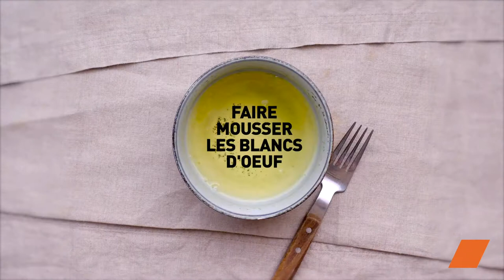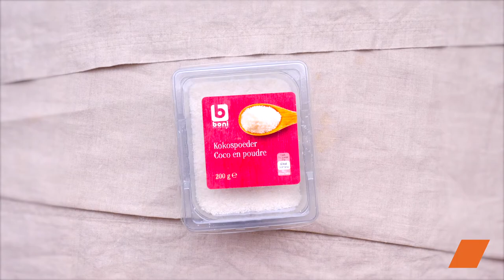La Cerise en 2 déclinaisons : Mini Gâteaux Moelleux ou Smoothie Bowl 🍒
🍒 Recette Cerise : Mini Moelleux & Smoothie Bowl, Deux Délices Fruités à Déguster sans Modération ! 🍰🥣 CuisineFruitée 😋

Découvrez deux délicieuses déclinaisons à la cerise : des mini moelleux gourmands et un smoothie bowl rafraîchissant ! Ces recettes sont parfaites pour mettre en valeur ce fruit de saison. Profitez-en pour préparer ces 2 délicieuses recettes originales ! 🍒🍰🥣

🔸Ingrédients pour les Mini Moelleux :
• Blancs d'œufs
• Farine
• Poudre d’amandes
• Miel
• Sucre glace
• Sel
• Beurre
• Cerises fraîches

🔸Ingrédients pour le Smoothie Bowl :
• Cerises
• Banane
• Yaourt à la grecque
• Sirop d'agave
• Noix de coco moulue
• Cerises fraîches
• Amandes effilées
• Graines de chia

Découvrez le plaisir des cerises avec nos recettes de mini moelleux et de smoothie bowl ! Partagez vos créations avec le hashtag RecetteCerise et taggez-nous pour que nous puissions voir vos délices ! 🍒🥣🍰"